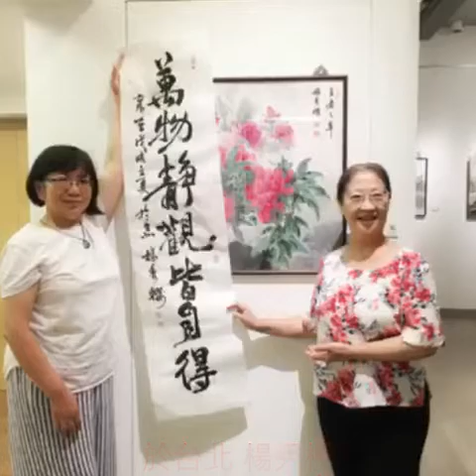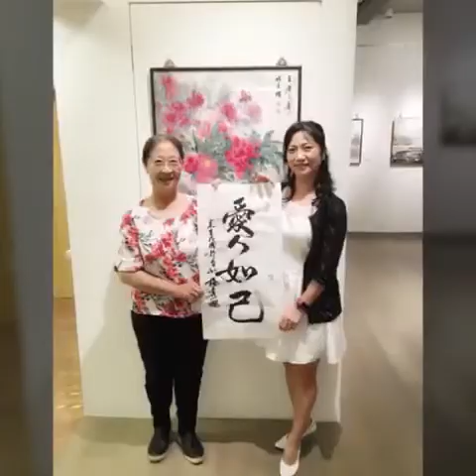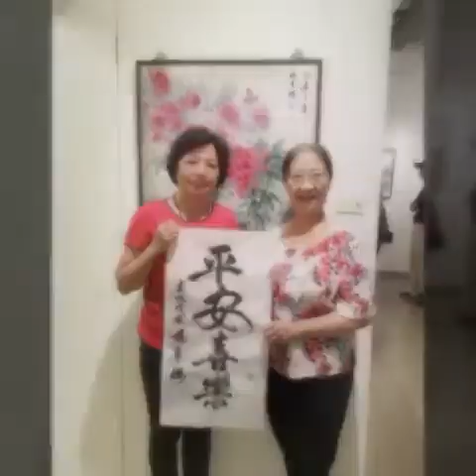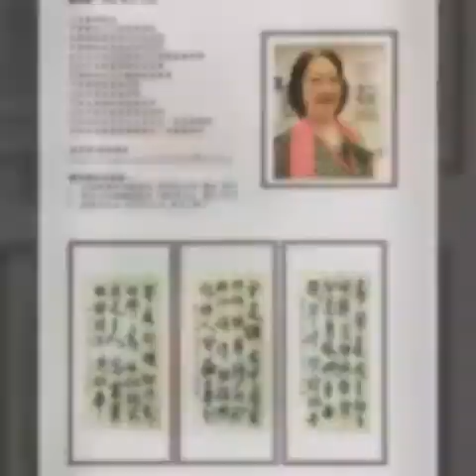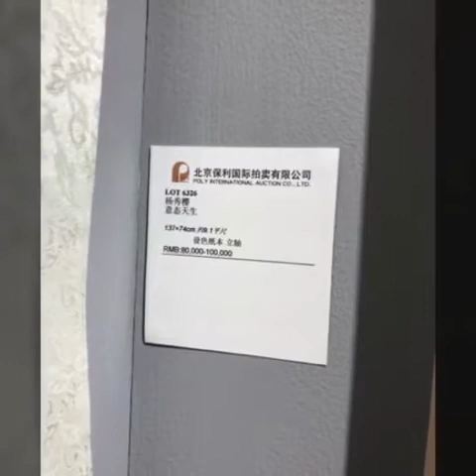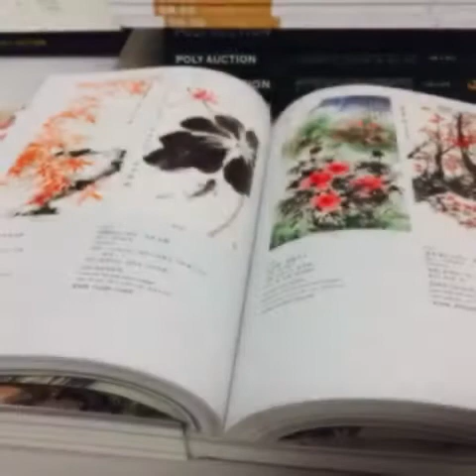楊秀櫻書法揮毫於水墨展場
楊秀櫻書法揮毫
於台北市承德路七段286-1號
「S7美術館」
（99度藝術中心）
水墨畫展展場
楊秀櫻作品值得您趁早收藏！
楊秀櫻作品成交記錄-北京保利
第36期精品拍賣會-「意態天生」